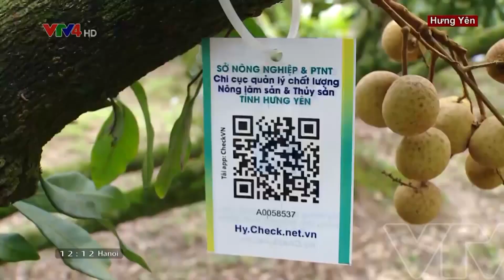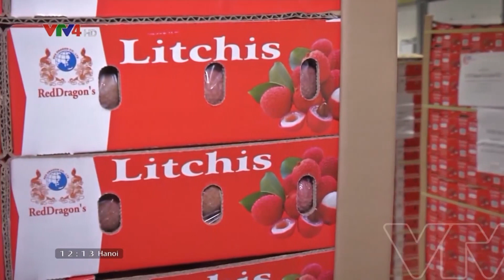Hướng đi phục hồi hậu Covid-19 của xuất khẩu trái cây Việt | VTV4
Ngành hàng trái cây cũng là thế mạnh và có nhiều tiềm năng về xuất khẩu của Việt Nam. Hiện trái cây Việt đã có mặt tại 60 quốc gia và vùng lãnh thổ trên thế giới. Tuy nhiên do ảnh hưởng của dịch bệnh, xuất khẩu trái cây cũng gặp không ít khó khăn, thách thức. Trong giai đoạn phục hồi hậu covid, ngành trái cây đang đề ra nhiều giải pháp, trong đó chú trọng đa dạng hóa thị trường. Đây cũng là bước đi thành công của một số mặt hàng trong thời gian qua.